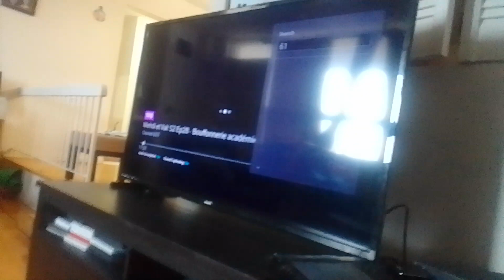mariah Carey, virus spreading battleship, alien elders vs the bookworm & venabot supernoobs